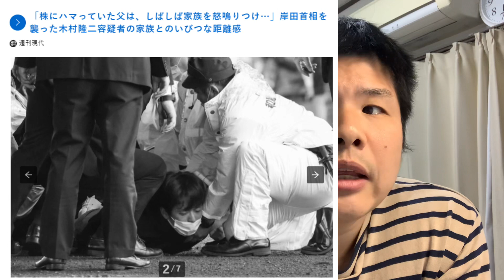【全文読み上げ】岸田首相を襲撃した容疑者の生い立ちが特集されていたので読み上げます。